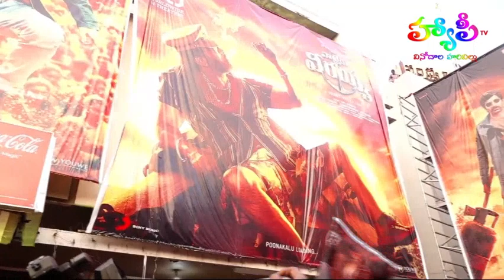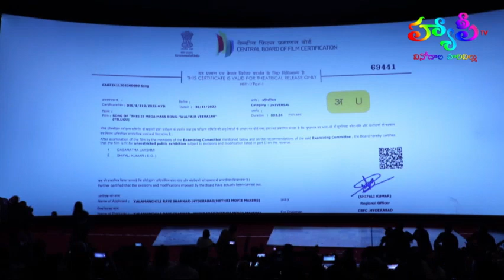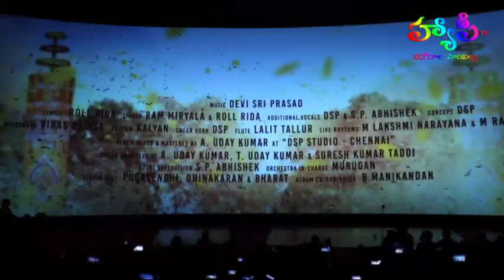Waltair Veerayya || Poonakalu Loading and Boss Party Audio Launch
Waltair Veerayya || Poonakalu Loading and Boss Party Audio Launch || Speech